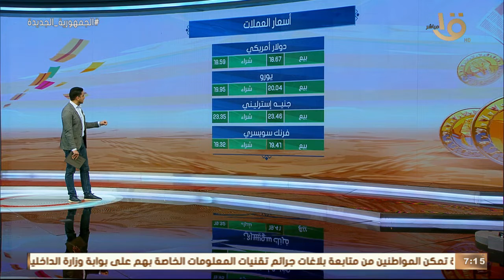صباح الخير يا مصر | جولة مرورية تستعرض شوارع الجمهورية وأسعار الذهب والعملات اليوم